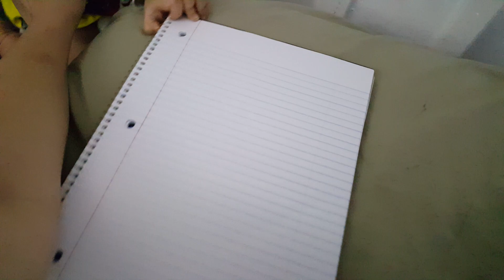Thien Hoang cam viet ve .2018